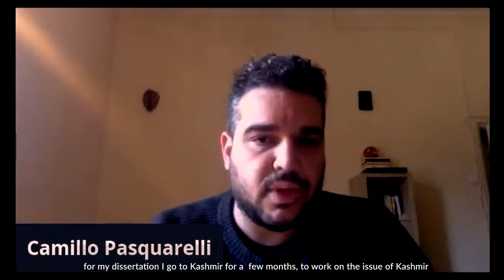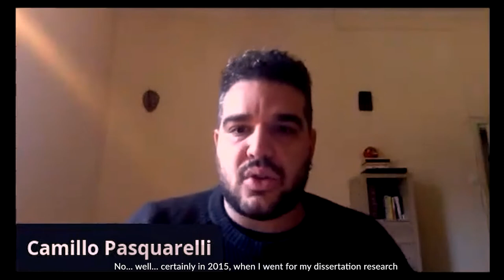Camillo Pasquarelli Full Interview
Camillo Pasquarelli (1988, Rome)

Camillo is interested in long-term projects adopting photography as a tool of knowledge contaminated by the self-reflective approach of anthropology.

In the last five years he has been working extensively in the valley of Kashmir, India, at first documenting the political conflict and later trying to explore a more personal and oneiric approach to the issue.

He is one of the 20 artists selected for the FOAM Talent 2020.

And in the same year among the artists selected by CAMERA – Centro Italiano per la Fotografia for the European program Futures Photography.